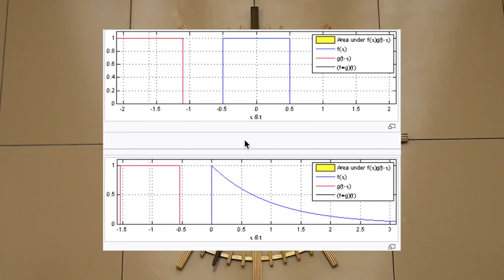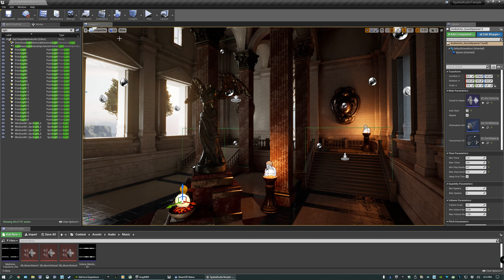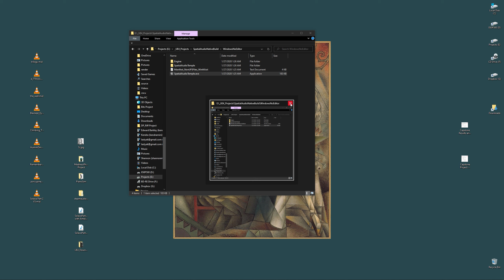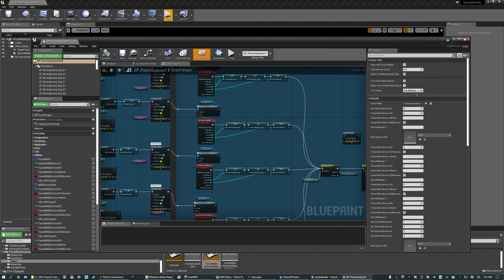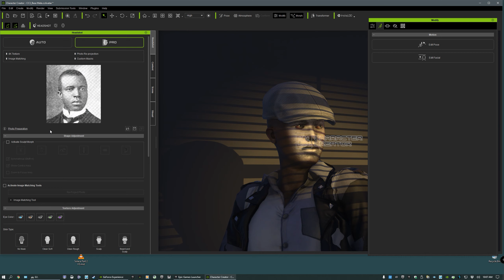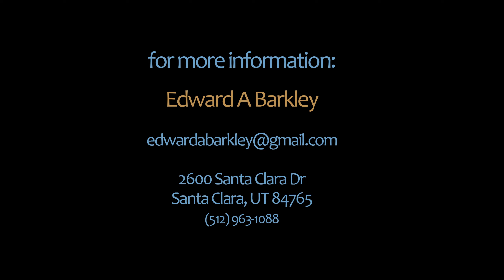Master's Degree Capstone - Original Version 2020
This is the original version of my Master's Capstone for Southern Utah University. Following this submission, I was awarded the degree.

The actual product is a 3D experience which runs in real-time on a Windows
PC, using Unreal 4.25, with additional musical instruments connected via MIDI protocol.

The project is still under development, and now includes internet connectivity, and the real-time characters as previously designed.